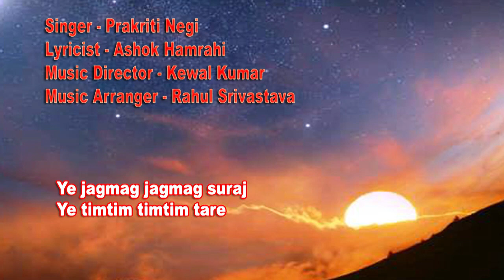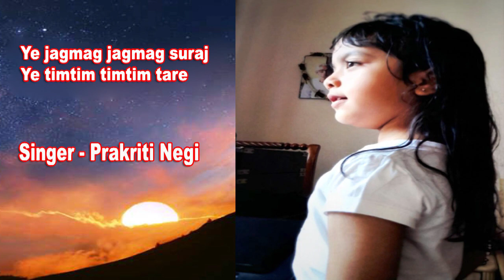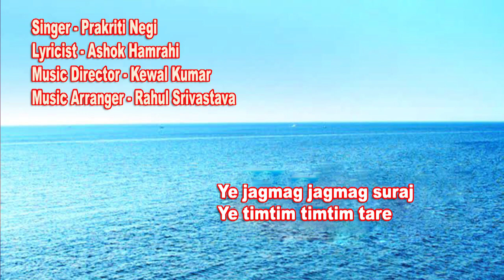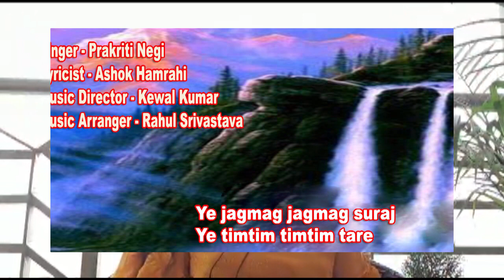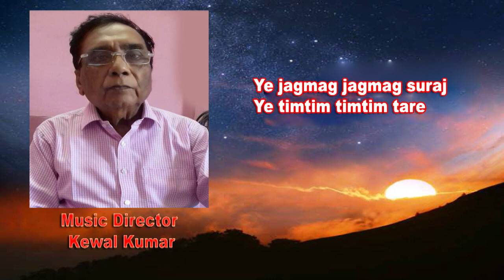Ye jagmag jagmag suraj/Prakriti Negi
Song No.344
Ye jagmag jagmag suraj, Ye timtim timtim tare
Singer - Prakriti Negi

Music Arranger - Rahul Srivastava

Prakriti Negi, nicknamed Piyu,was introduced into music at a very tender age by her grandmother, Ms. Rita Negi.
She is a student of class seven, and has been learning Hindustani Classical (vocal) for the last 5 years under the tutelage of Rituja Joshi (seasoned vocalist of Jaipur Gharana). She is very passionate about music and dance.